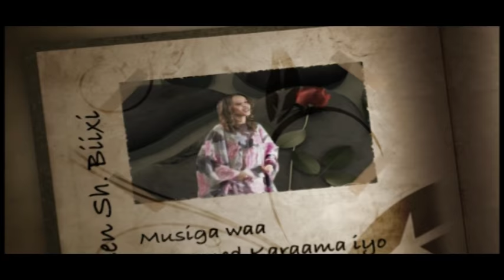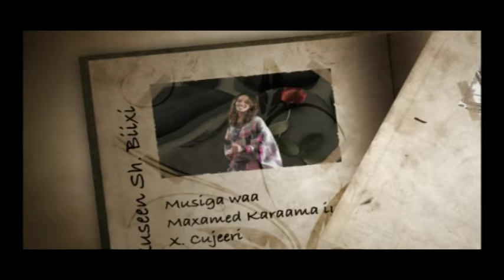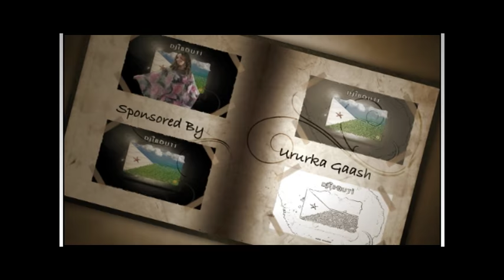Khadra - By: Ikraan Caraale - Himilo Studio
Heestan oo loogu tala galay Marwada Madax weynaha Djibouti Khadra Haid, Waxaa idiinku luuqaynaysa Fanaanada da'da yar ee codka macaan Ikraan Caraale. Waa erayadii Xuseen sh. biixi. Waxaa lagu duubayu studiyaga Himilo ee London.